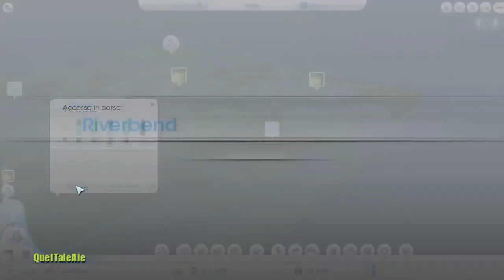SimCity - Let's Play Episodio 24 - Meglio fare i bagagli